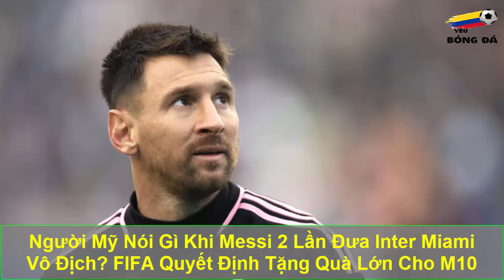Người Mỹ Nói Gì Khi Messi 2 Lần Đưa Inter Miami Vô Địch? FIFA Quyết Định Tặng Quà Lớn Cho M10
Chào mừng bạn đến với kênh Yêu Bóng Đá. Kênh youtube chuyên đăng tải những nội dung về bóng đá các giải đấu trong và ngoài nước. Tổng hợp toàn bộ thông tin lịch thi đấu, kết quả, hình ảnh, video, tin tức mới nhất, câu chuyện bên lề...